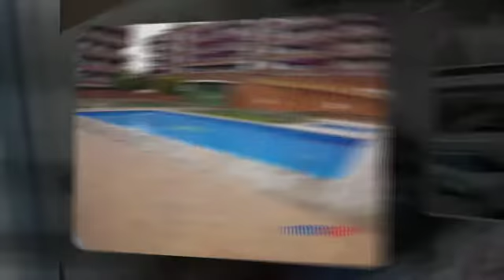Compra Planta baja en Viladecans - Piso Con Zona Comunitaria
Piso singular con grandes espacios y mucha luz, de... Para más información visita